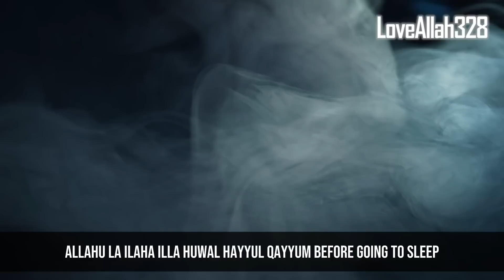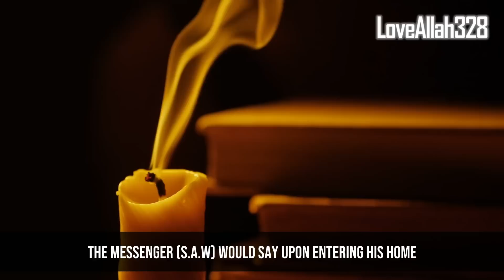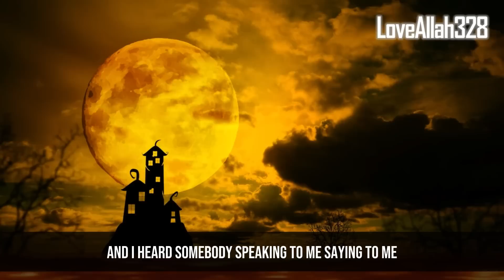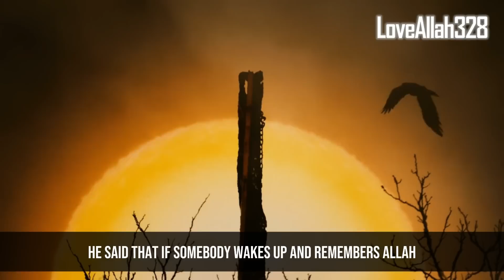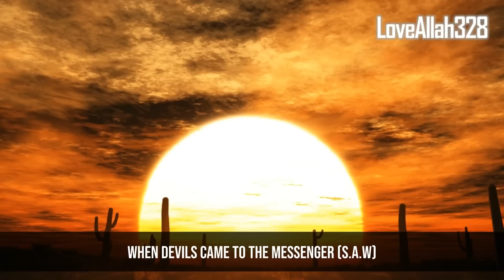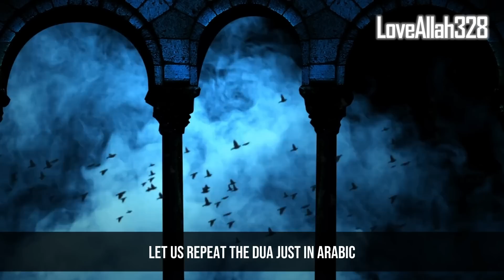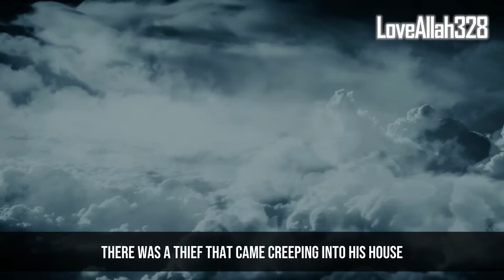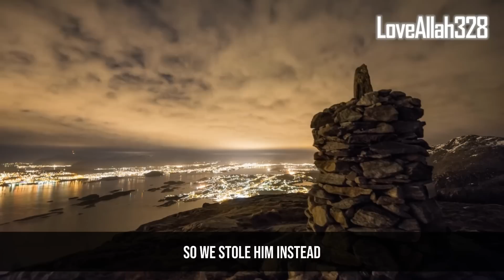Shaytaan Gets Angry If You Read These from Allah